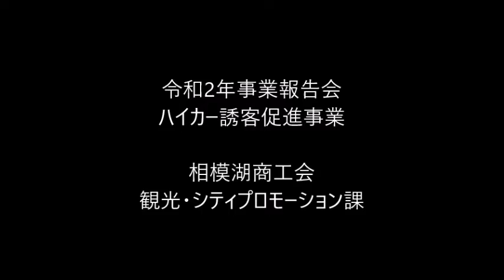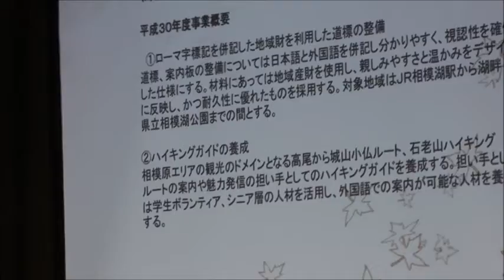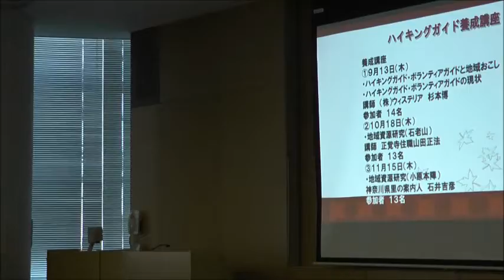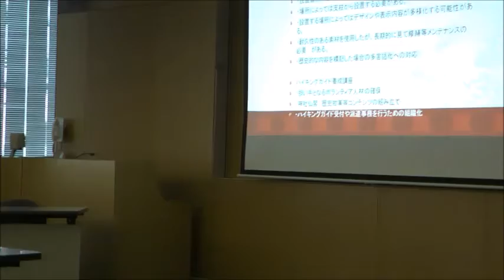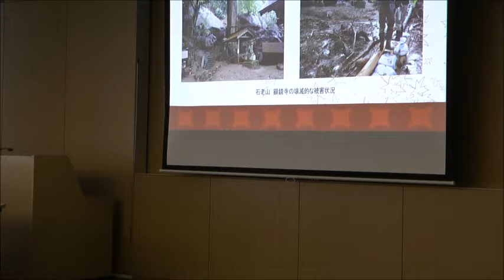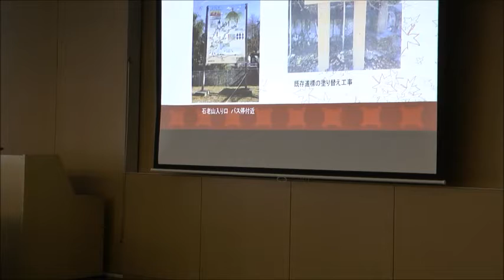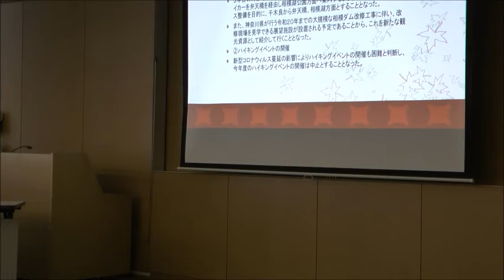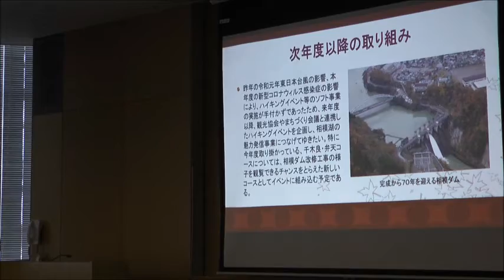高尾山からの相模湖・藤野方面へのハイカー誘客促進事業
【事業実施期間】平成30年度　～
【事業実施団体】相模湖商工会
【事業担当課】観光・シティプロモーション課
【事業概要】高尾山、石老山からの相模湖、藤野方面へのハイカー誘客のため、ローマ字標記を併記した地域材を利用した道標の整備、ハイキ